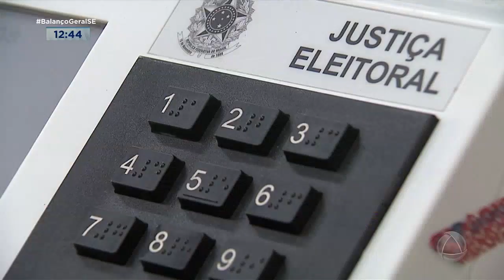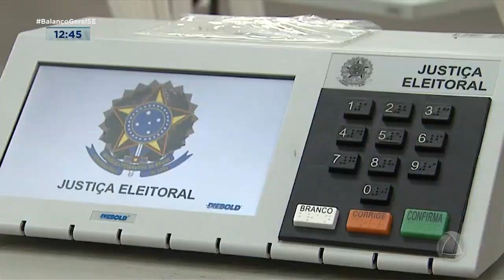Número de eleitores em Sergipe cresceu 3,67% este ano - Balanço Geral Sergipe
De acordo com o Tribunal Superior Eleitoral (TSE), as mulheres são a maioria e número de jovens eleitores também aumentou.